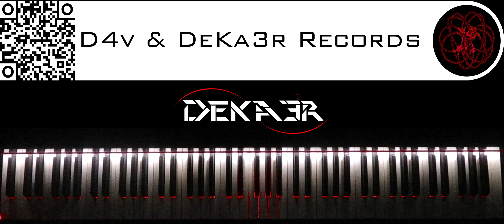🔴 IRL - ESTUDIOS PROFUNDOS DE PIANO - FA# MENOR ARMÓNICO - ESCALAS DOBLES EN SEXTAS - 321